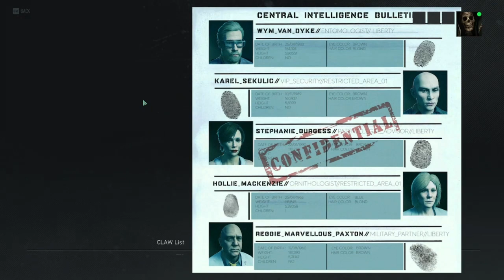One Mind Army | Deep State | Ghost Recon Breakpoint | Immersive Mode | PC Gameplay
Ghost Recon Breakpoint Deep State One Mind Army Mission Immersive Mode PC Gameplay
Another day with Sam Fisher.